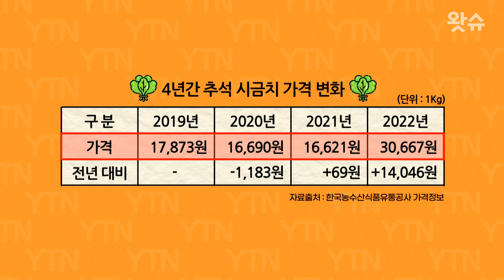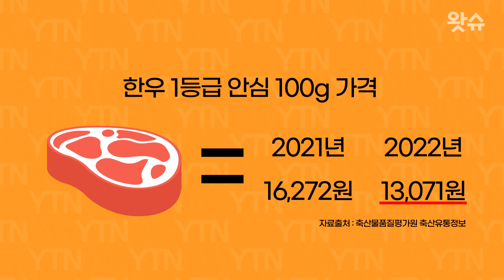추석 물가 왜 매년 비싸다고 느낄까 ?/ 왓슈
매년 명절을 맞아 물가가 상승했다는 소식 들어보신 적 있으실 텐데요.
하지만 모든 품목이 매년 비싸게 팔리는 건 아니라고 합니다.
명절 물가의 숨은 이야기. 이슈를 담은 영상 ‘왓슈’에서 알아봤습니다.